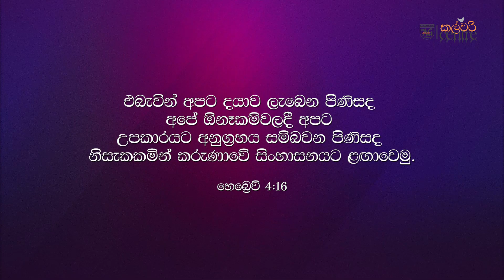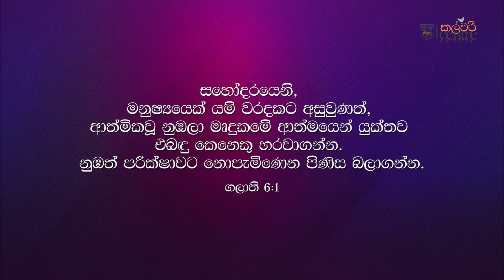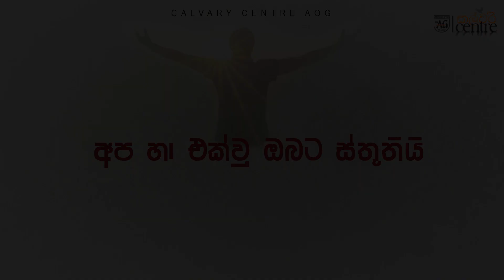SUNDAY SERVICE | Sinhala | Rev. Vernon Perera | onlinechurch | 11/10/2020 | Calvary Centre AOG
Welcome to our online Sunday Worship Service. Join us for Praise and Worship and a GREAT MESSAGE from our Pastor,

Title :   වරදක් ආශිර්වාදයකට පෙරළන්නේ කෙසේද

Speaker: Rev. Vernon Perera

Date : 11/10/2020

Location : Calvary Centre AOG, Ja ela.